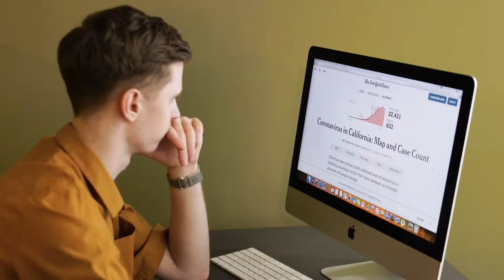Remove Wrinkles by Home Remedy | 1 Hafte me Wrinkles or Finelines Hataien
hello guy's
इस video में मैंने बताया है कि अगर आप के skin पर झुर्रियां आने लगी हैं तो इसे कैसे treat करें